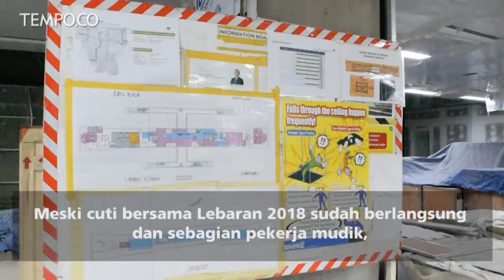Darmin Nasution Sebut Desain MRT Senayan Bagus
Menteri Koordinator Bidang Perekonomian Darmin Nasution melakukan kunjungan kerja ke Proyek MRT Jakarta, tepatnya di Stasiun Senayan, Jakarta Selatan, Senin, 11 Juni 2018.